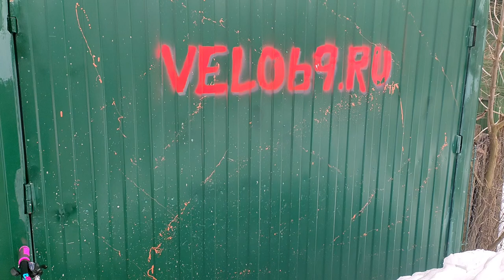Велосипед STELS Miss 6100 - сборка и обзор